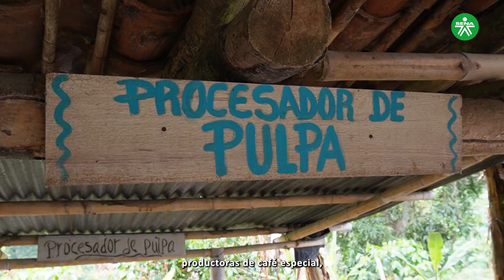Un grupo de mujeres emprendedoras transforma sueños en realidad con su marca de café Mamá Luna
Gracias al apoyo del programa SER del Centro Agropecuario Regional Cauca y como parte de la estrategia CampeSENA, estas mujeres han logrado fortalecer sus capacidades, impulsar su producción y llevar al mercado productos de café llenos de tradición, calidad y amor por su territorio.

Mama Luna es más que una marca; es un símbolo de empoderamiento femenino, de conexión con la tierra y de esperanza para sus comunidades. Estas mujeres son ejemplo de cómo la formación y el acompañamiento pueden generar impacto social y económico.